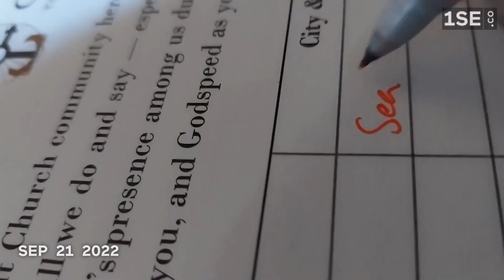1 Second Everyday: September 2022